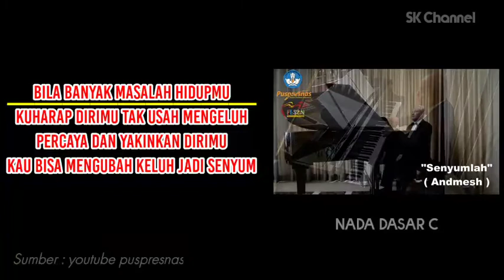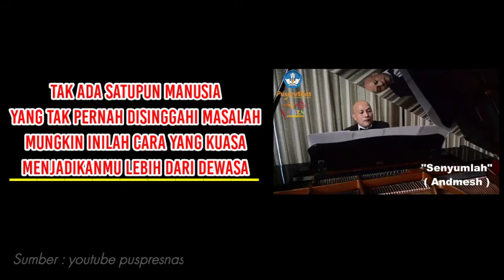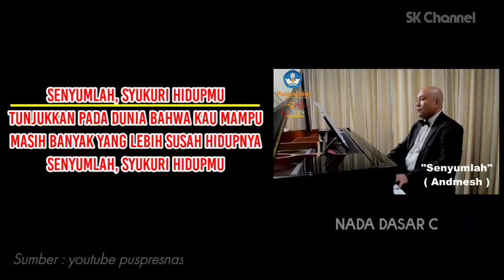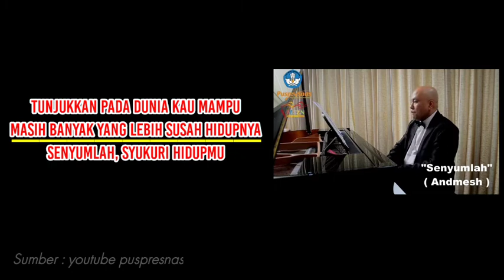INSTRUMEN + LIRIK (SESUAI PARTITUR) - SENYUMLAH - NADA DASAR C - LAGU WAJIB FLS2N 2021 SMP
Musik instrumen / karaoke lagu wajib FLS2N jenjang SMP

Judul : Senyumlah
Penyanyi : Andmesh
Lirik :

Bila banyak masalah hidupmu
Kuharap dirimu tak usah mengeluh
Percaya dan yakinkan dirimu
Kau bisa mengubah keluh jadi senyum

Tak ada satu pun manusia
Yang tak pernah disinggahi masalah
Mungkin inilah cara Yang Kuasa
'Tuk jadikanmu lebih dari dewasa

Senyumlah, syukuri hidupmu
Tunjukkan pada dunia bahwa kau mampu
Masih banyak yang lebih susah hidupnya
Senyumlah, syukuri hidupmu

U-u-u-u-uh ...

Senyumlah, syukuri hidupmu
Senyumlah, syukuri hidupmu

Hu-wo-o-o ...

Bila esok nanti kau sudah lebih baik
Jangan lupakan masa-masa sulitmu
Ceritakan kembali pada dunia
Caramu mengubah keluh jadi senyuman

Senyumlah, syukuri hidupmu
Senyumlah, syukuri hidupmu

kau mampu
Senyumlah, syukuri hidupmu
Senyumlah, syukuri hidupmu